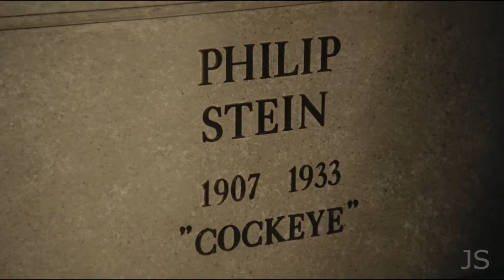Once Upon a Time in America | Sergio Leone